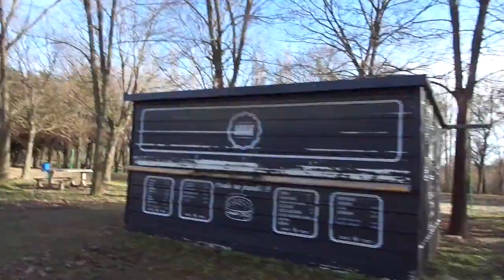Backa Topola jezero topolyai tó környéke